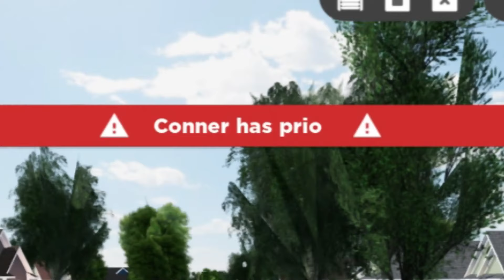STEALING CARS IN GREENVILLE!! || ROBLOX - Greenville Roleplay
💯 - Hey guys! This is an edited version of a stream I had a few days ago, and in this stream we went around and stole peoples cars O_O if you enjoyed, leave a like down below!